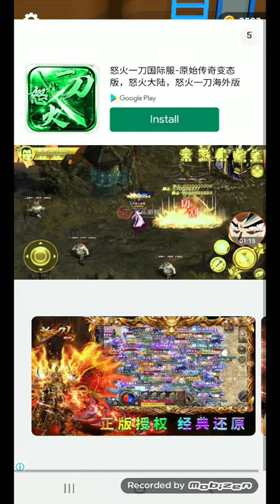dig deep ქართულად